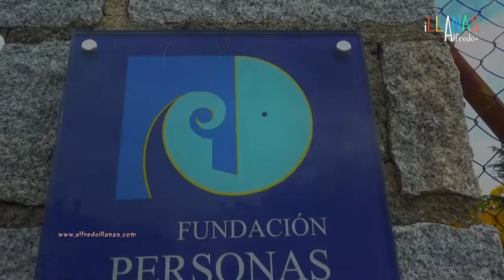AVANCE visita a APADEFIM de la MARCHA SOLIDARIA MOZONCILLO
AVANCE de la visita de Enrique, Iván y Pele a las instalaciones de APADEFIM Segovia de la Fundación Personas en el Sotillo. Por motivo de la III MARCHA y CARRERA SOLIDARIA que se celebrará el domingo 6 de diciembre, y cuya recaudación irá destinada a la AECC y a APADEFIM.

Parte de mi equipo audiovisual utilizado:

Cámaras:
Sony a6300:

Sony Alpha ILCEM3:

Objetivos
Objetivo Sony SEL 18-105G:

Sony Zeiss 55mm 1.8:

Trípode mono pie:

Mochila abrazadera de viaje:

Hebilla del cinturón de liberación rápida: